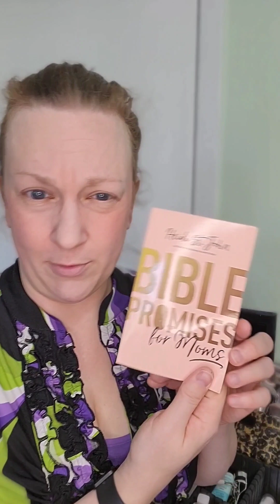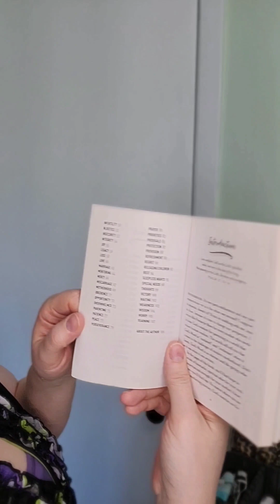Night time anxiety!?!? And some helpful readings to bring on sleep.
If your spouse works overnight or you feel unsettled at night, this video is for you. I also share some verses I've loved realatto this topic.